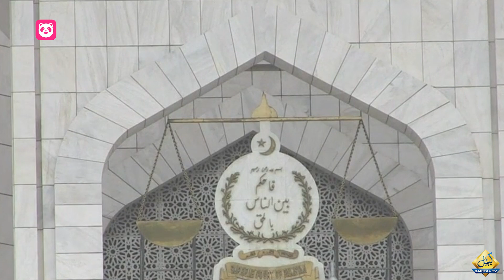Supreme Court should take action against Election Commission | Shahzad Iqbal I Capital TV